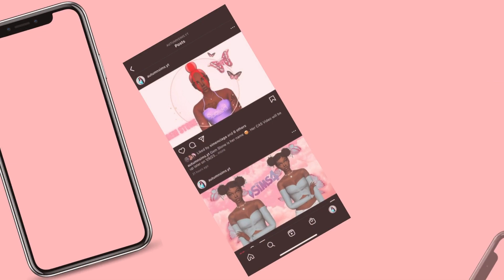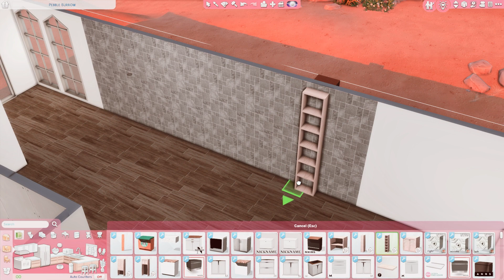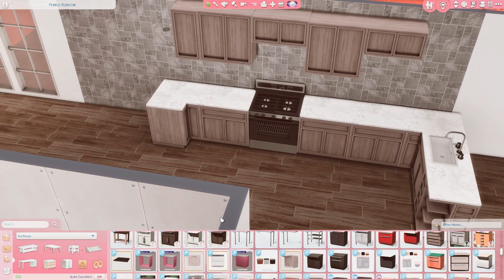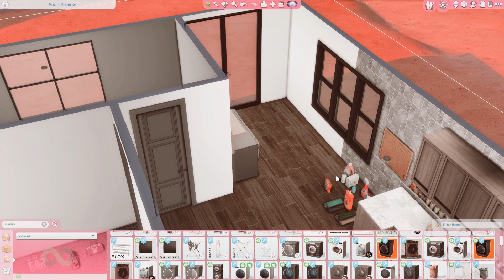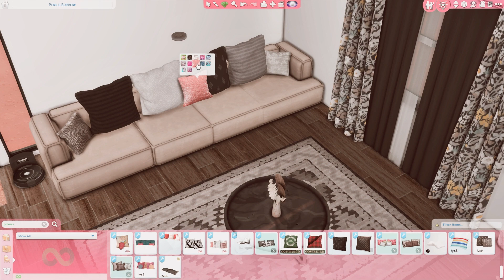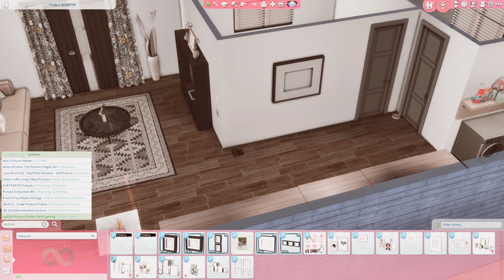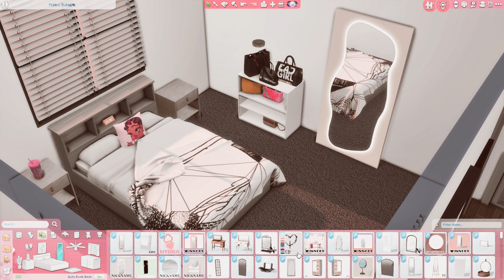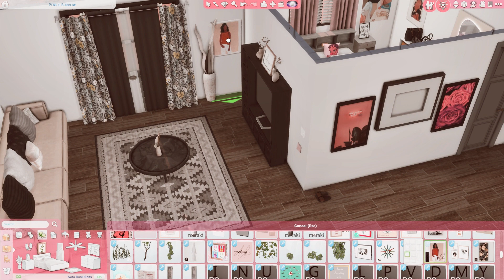💗 The Sims 4: Single Woman Small Home Build&Deco w/CC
Follow My Business Instagram: pandorastreasure.co
🧡SUB GOAL: 500...